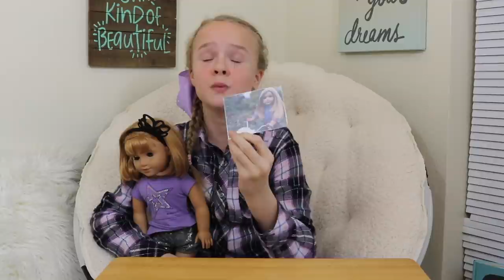Fan Mail! #1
Hey Guys! Today I am going to show you some of my Fan Mail

Send My Dolls And I fan mail! We will reply!

Smiles AG
6700 N. Linder RD.
Ste 156 #277
Meridian, Idaho 83646